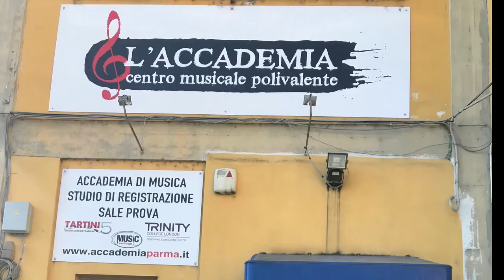Bianca Schembri - 2019 La Musica Italy